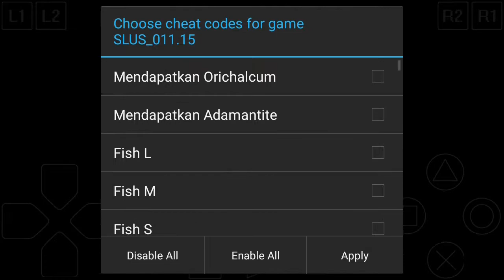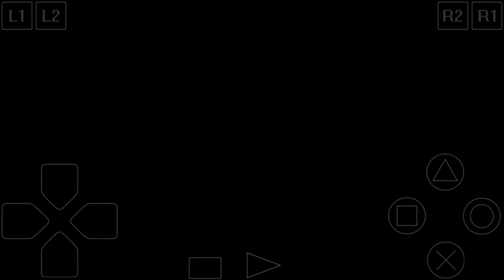Harvest Moon: Back To Nature | My Son Started Crawling & Babbling!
📜 Your FarmLand